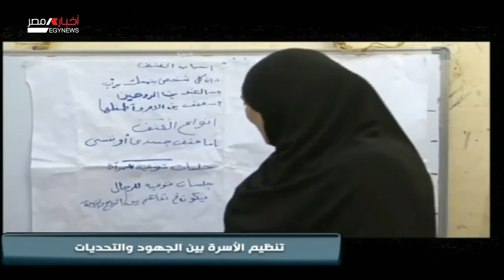ملفات | تنظيم الأسرة بين الجهود والتحديات 1-12-2020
ملفات | تنظيم الاسره بين الجهود والتحديات 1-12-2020